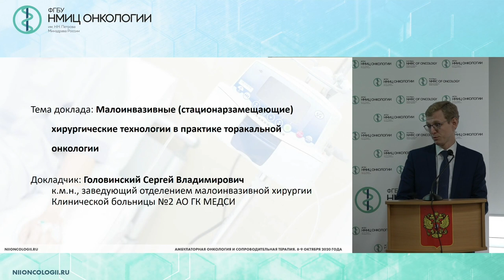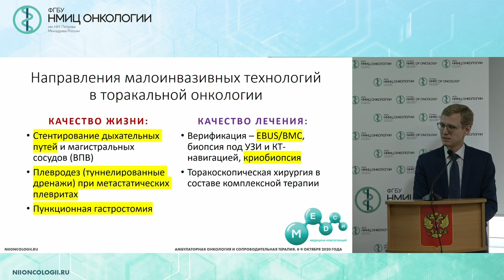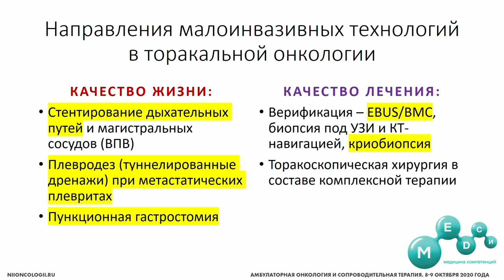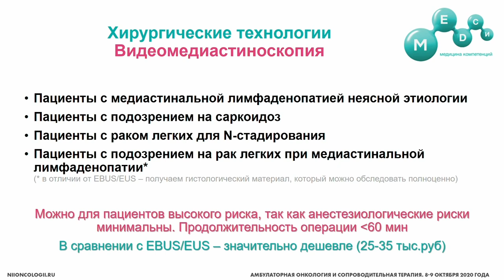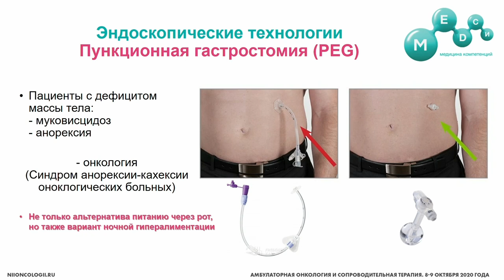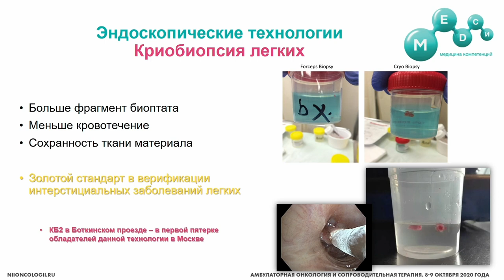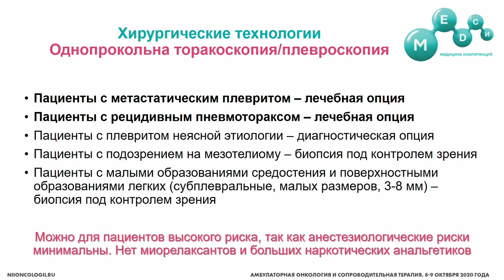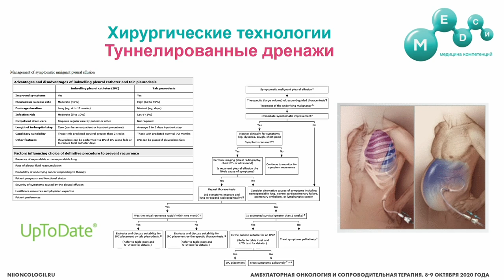Малоинвазивные стационарзамещающие хирургические технологии в практике торакальной онкологии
Головинский Сергей Владимирович - заведующий отделением малоинвазивной хирургии Клинической больницы №2 АО ГК МЕДСИ, врач-онколог, торакальный хирург, эндоскопист, к.м.н., Москва